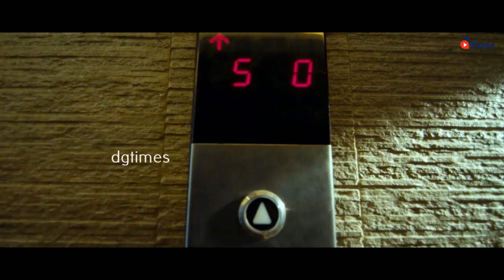நான்தான் வந்துட்டேன் ல...